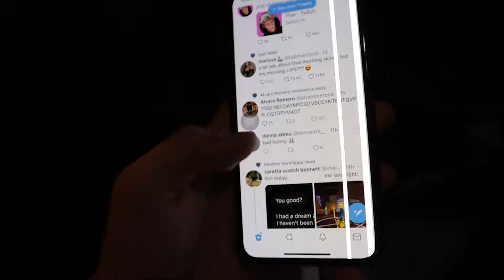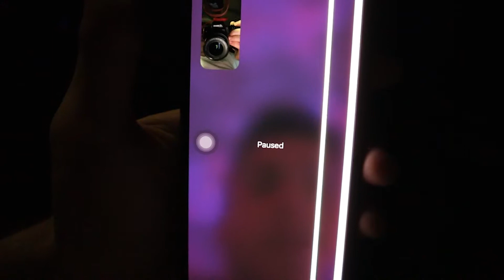CRAZY CHICKEN WORSHIPER!!! | Roanin Pastore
Yeet

Follow my other socials so you don't miss out on any of my content!!!

Trav - @travis_bentley
Frank - @_frank_santana_